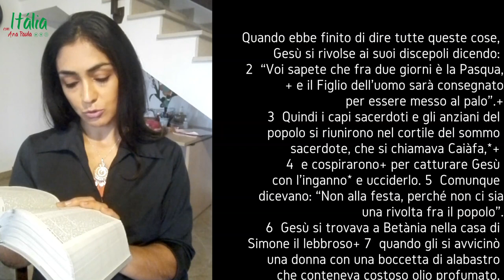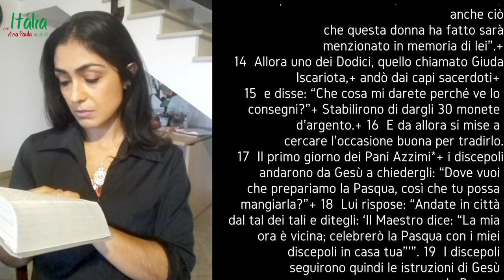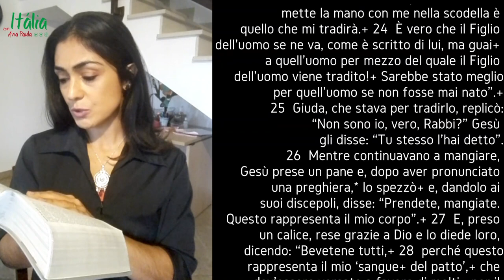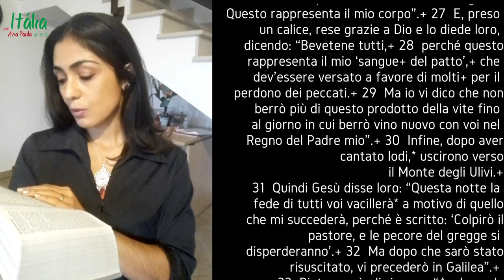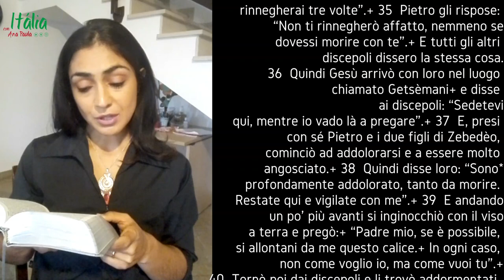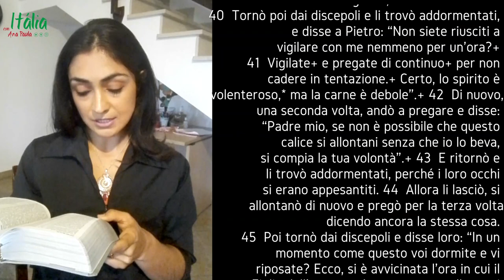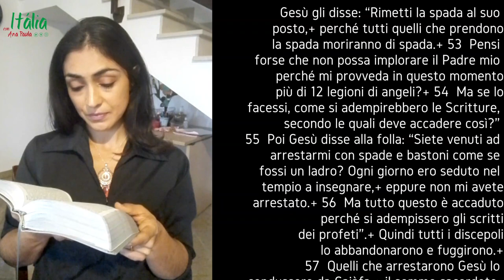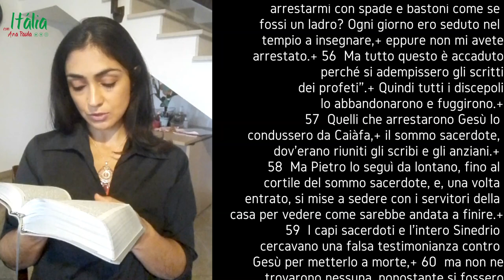Dia 26: Leitura do Evangelho de Mateus em italiano